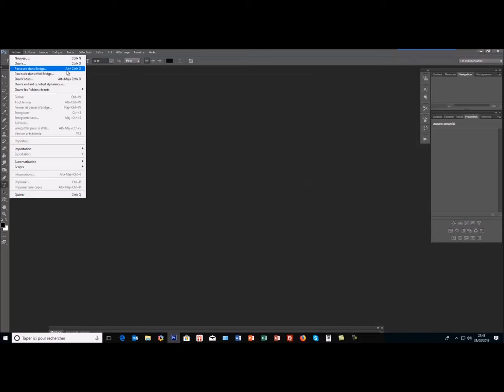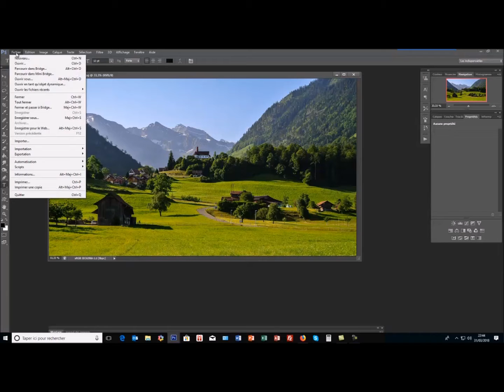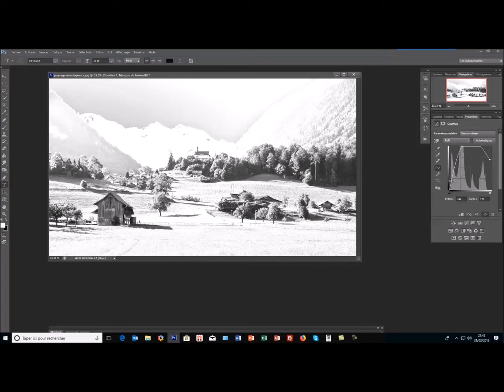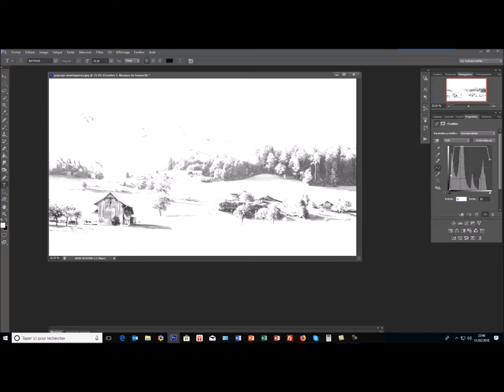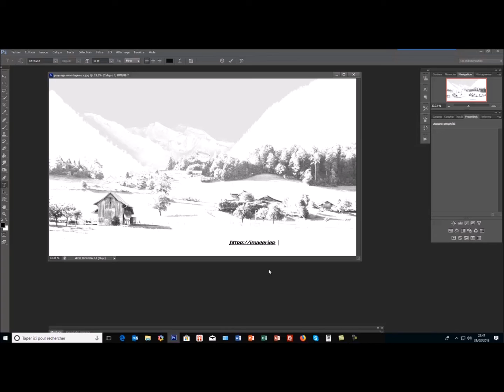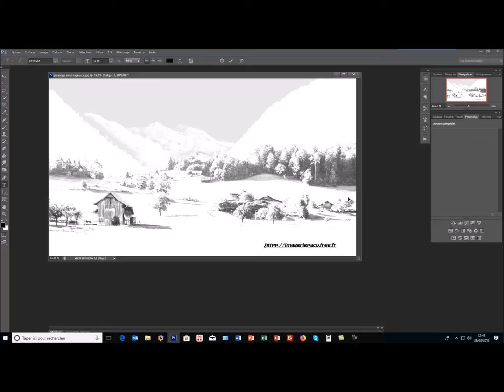Video premiere partie, neige et Pâturages.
Vidéo première partie, d'un ensemble avec Photoshop pour une création d'ici quelques jours qui sera plus technique, de ce Paysage où la neige tombe en abondance dans une vallée montagneuse magnifique.